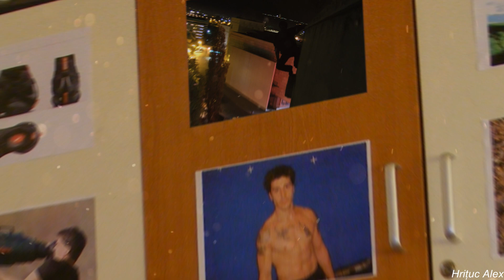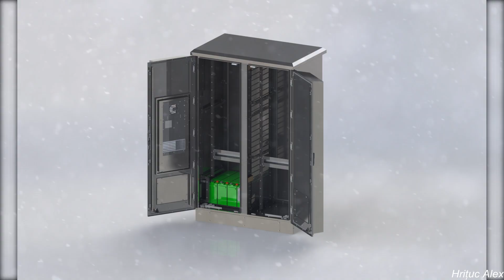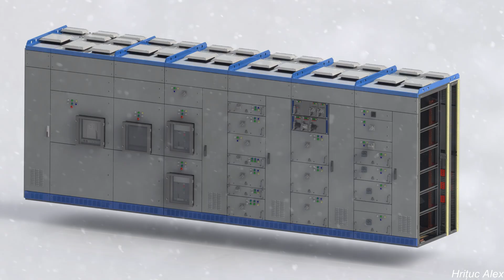Hrituc Alex Photography ~ In the end, it doesn't even matter ~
Music: "In The End" Linkin Park Cinematic Cover (feat. Jung Youth & Fleurie) // Produced by Tommee Profitt